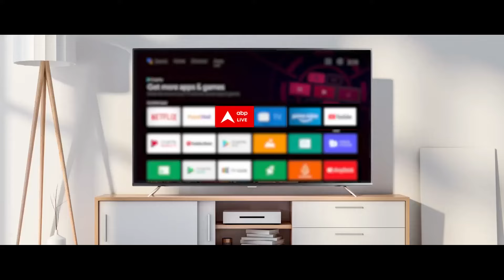Narendra Modi in Kashmir: 'जम्मू कश्मीर क्षेत्र नहीं भारत का मस्तक है': PM Modi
कश्मीर दौरे पर पीएम ने शंकराचार्य हिल्स के किए दर्शन..बख्शी स्टेडियम में स्थानीय कारोबारियों से भी पीएम ने किया संवाद... थोड़ी देर बाद देश को देंगे करोड़ों की सौगात.
रैली को संबोधित करते हुए पीएम मोदी ने कहा जम्मू कश्मीर सिर्फ क्षेत्र नहीं भारत का मस्तक है.